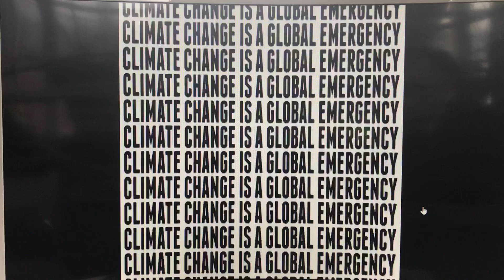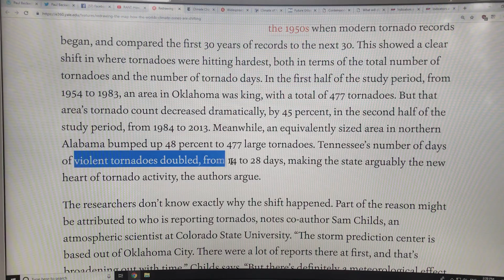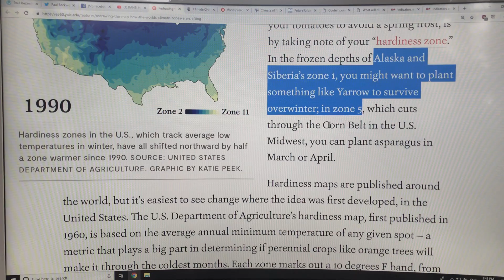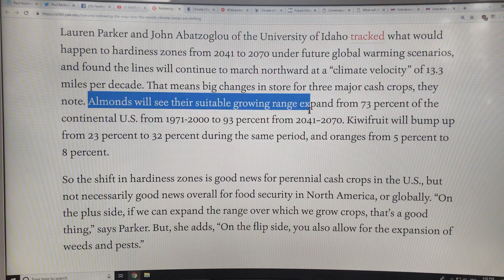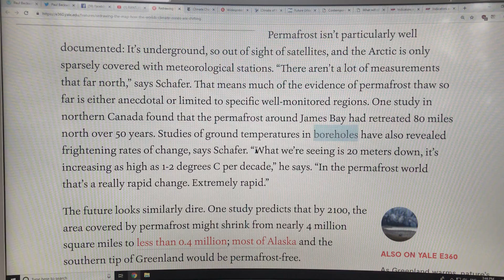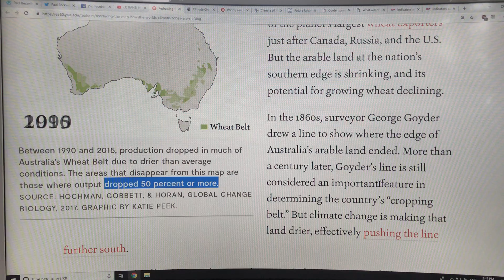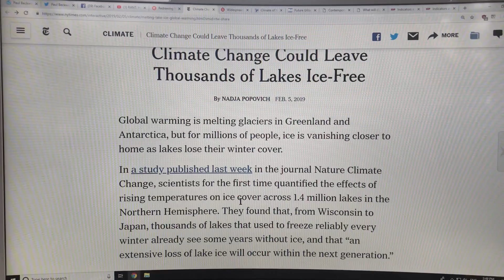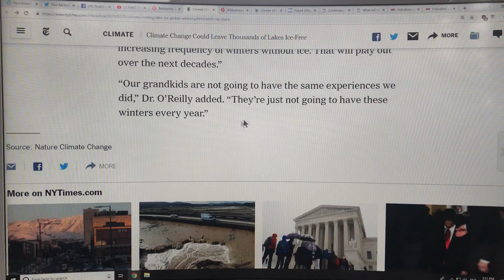LECTURE: Abrupt Climate Change Disruption of Your Life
People used to have to move to experience a new climate. Now, you just have to wait a few years. The North American 100th meridian separating the dry West from the wetter East shifted 140 miles east since 1980. US Tornado Alley has moved 500 miles east in 30 years. Dorothy, it’s no longer in Kansas. Plant Hardiness Zones migrate Northward 13 miles per decade. Canada’s Permafrost line has moved 80 miles north in 50 years. Wheat Belts are march poleward up to 160 miles per decade; southern Australia’s is pushing into the sea.